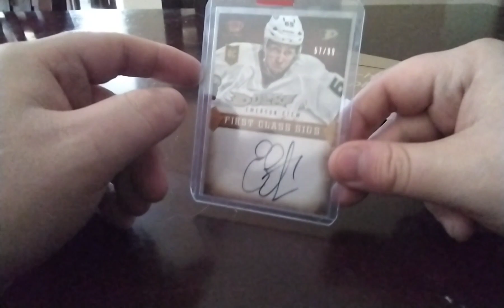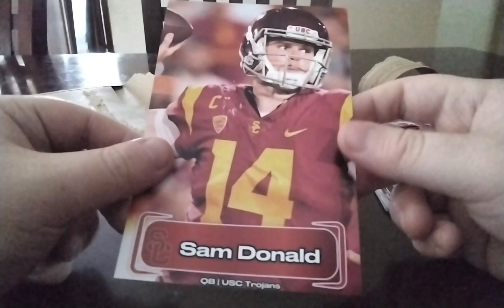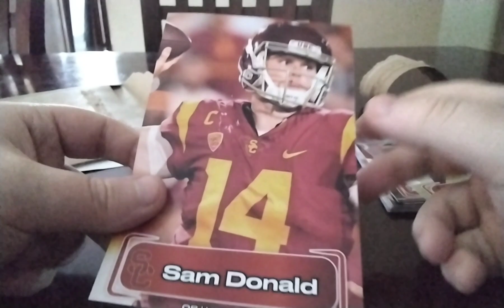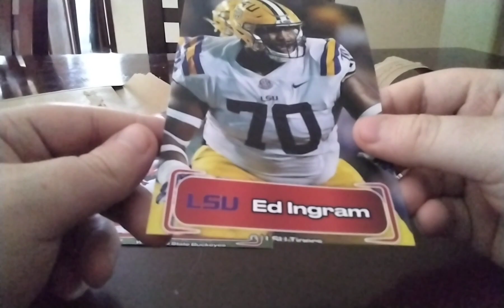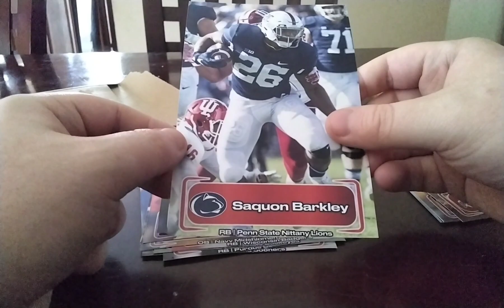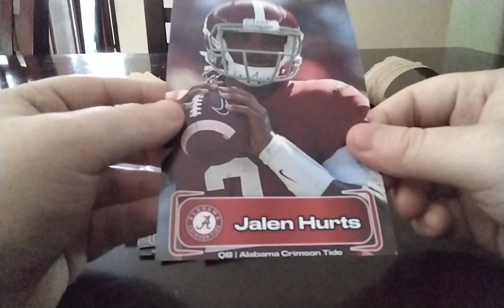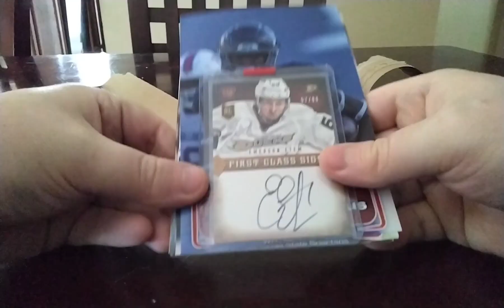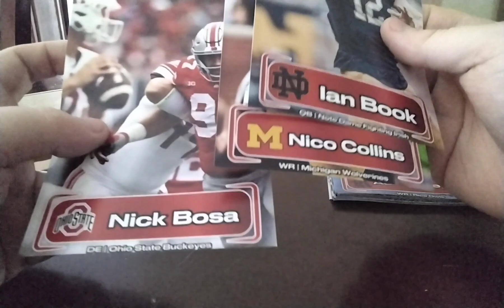More 2013-14 Crown Royale Hockey | 2017 NCAA Football Custom Cards Mailday